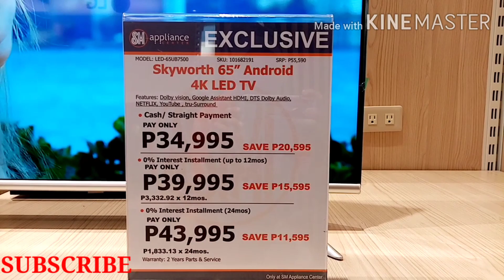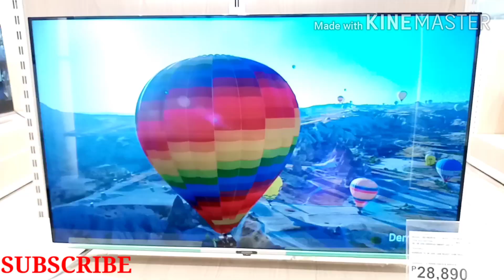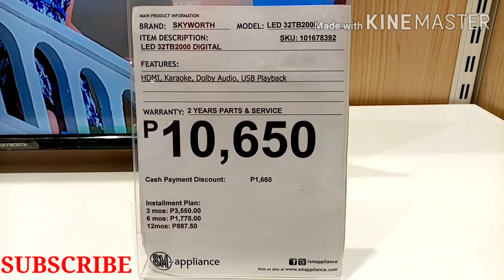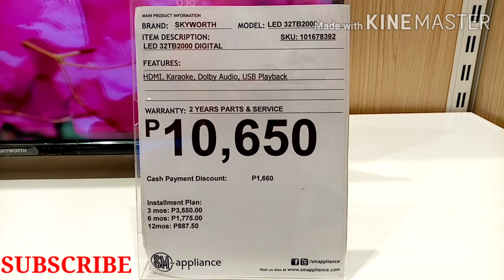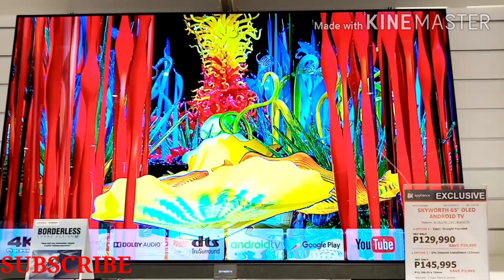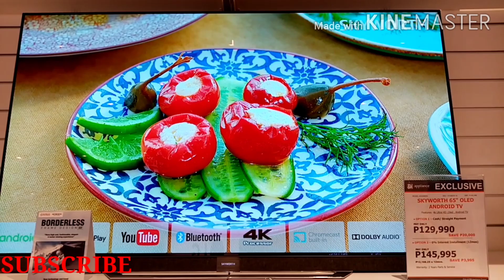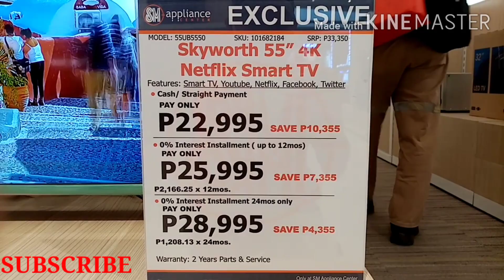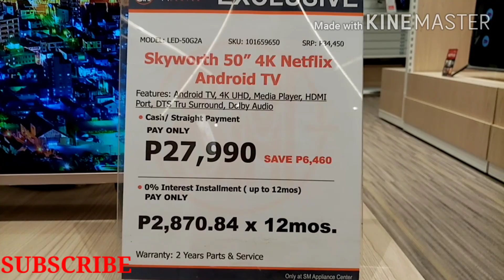SKYWORTH TELEVISION PRICE LIST / SM APPLIANCES / PHILIPPINES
Mr.  and Ms. Zero one

Mr. and Mrs Zero One